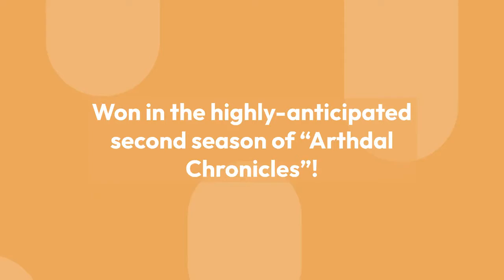2nd Season Of “Arthdal Chronicles” Leads Discusssion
Lee Joon Gi And Shin Se Kyung In Talks To Lead 2nd Season Of “Arthdal Chronicles”